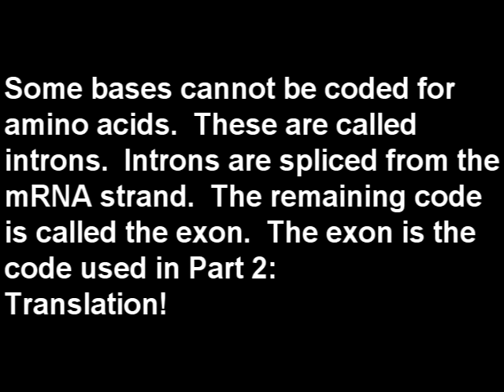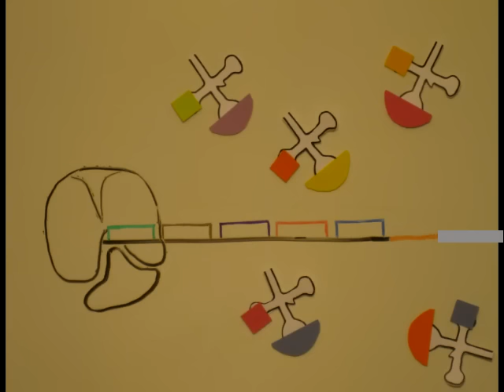AP Biology Transcription and Translation Stop Motion Film (From Gene to Protein)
This was my first time doing stop motion.  Nice comments would be, well, nice :)